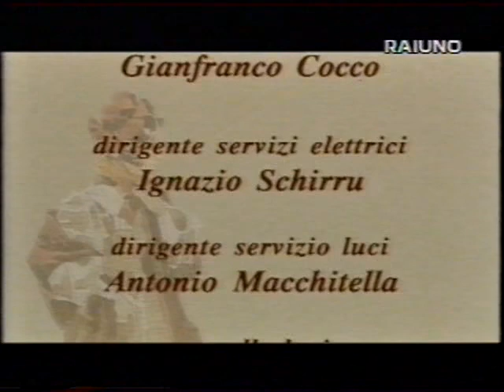Tenor Andrea Bocelli - 1998 - Opera La Boheme by Giacomo Puccini (Very Old Video)